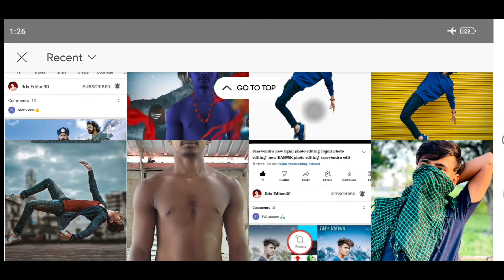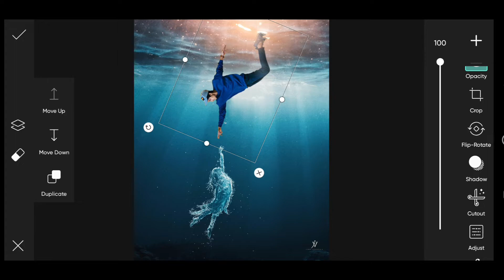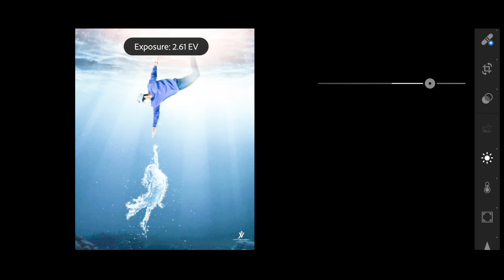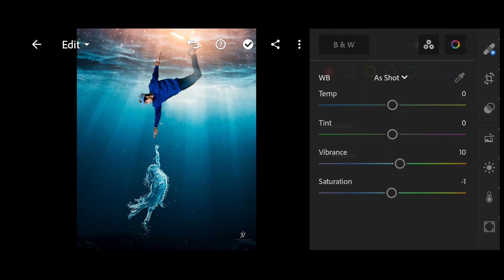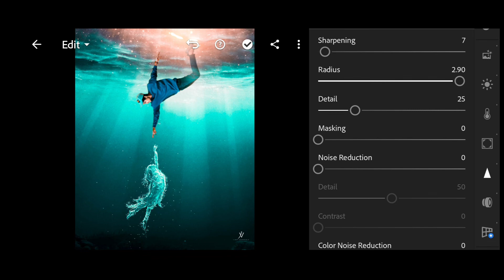Jigarvandarvala new underwater PHOTO EDITING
Jigarvandarvala new underwater PHOTO EDITING | jigarvandarvala new photo editing | jigarvandarvala Jigarvandarvala new photo editing|
jigarvandarvala picsart background change
photo editing  Jigarvandarvala new black and white wolf
photo editing | Instagram viral photo editing
wolf edit Jigarvandarvala new fire water photo
editing I jigarvandarvala picsart Editing
jigarvandarvala Snapseed Background Chenge New Trick || Snapseed Butterfly Photo Editing || Snapseed Photo Editing Snapseed Oil Pant Face Smooth Photo Editing
I| Snapseed Skin Smooth Photo Editing Snapseed Background Change Photo Editing
Tricks | Snapseed Face Smooth Photo Editing
Tutorial Snapseed New Realistic Colour Effect Editing
Best Colour EfFect | New Snapseed PhotoD